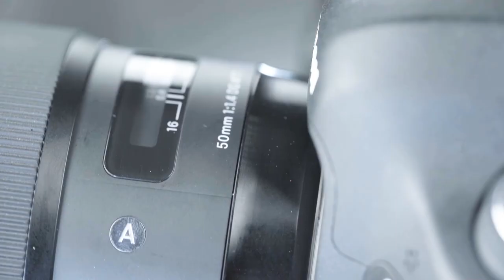Arizona Real Estate Update 2021- Bad for buyers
Rick McHone
Realtor with EXP Realty

l
Learn about EXP Realty